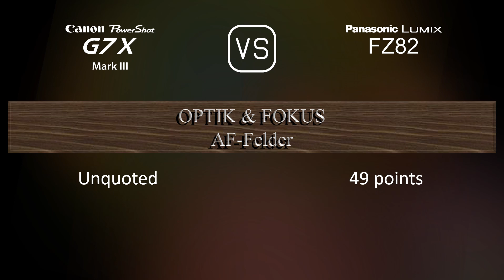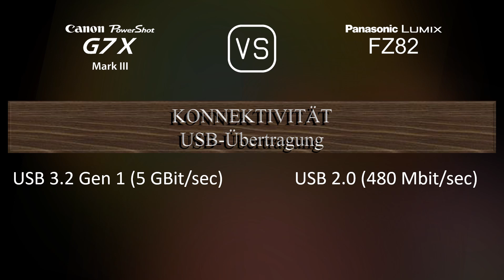Canon PowerShot G7 X Mark III vs. Panasonic Lumix FZ82: Ein Vergleich der technischen Daten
Dieses Video gibt einen Überblick über die Canon PowerShot G7 X Mark III und die Panasonic Lumix FZ82 in einem parallelen Technikdatenvergleich (comparison of specifications). Vielen Dank fürs Zuschauen.

00:25 EINFÜHRUNG
00:33 KAMERAGEHÄUSE
00:40 BILDSENSOR
01:01 BILD
01:16 OPTIK & FOKUS
01:55 BILDSCHIRM
02:13 SUCHER
02:27 FOTOGRAFISCHE FUNKTIONEN
03:20 VIDEOGRAFISCHE FUNKTIONEN
03:35 SPEICHERUNG
03:38 KONNEKTIVITÄT
04:03 ALLGEMEINE ANGABEN
04:21 SONSTIGE FUNKTIONEN